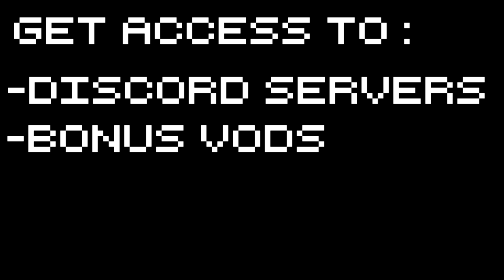Colony Survival - Going Underground! - #5 Let's Play Colony Survival Gameplay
Colony Survival Gameplay with Splat! Let's Play Colony Survival and attempt to lead some voxel villagers through a zombie apocalypse!